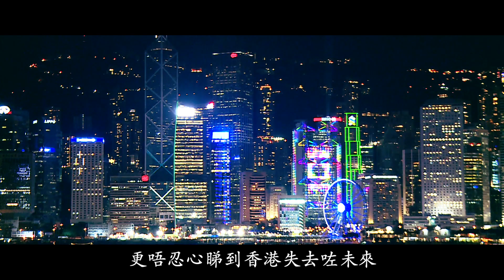一位香港妈妈：儿子，煲好的汤还温着，回家吧